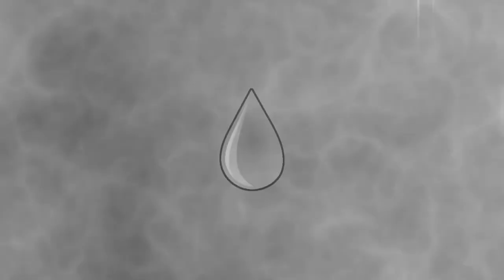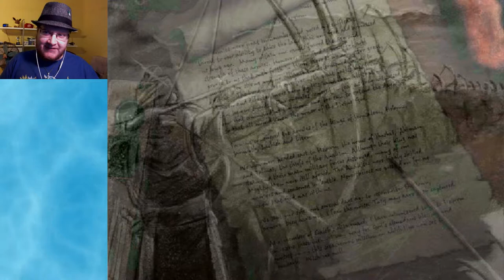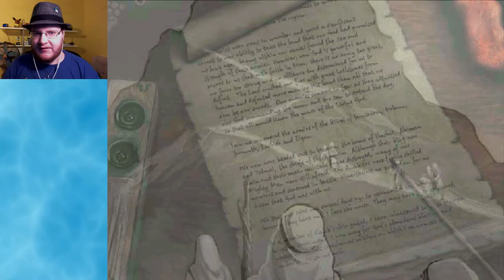Old PC Trading Card Game! Redemption! - Victory At Hebron [#1]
Victory At Hebron is a 2003 PC game based on the "Redemption" trading card game by Cactus. Although it uses the same cards, the game is played differently in VAH compared to the physical game. Unfortunately, the developers thought it was fine to ship the game without a tutorial, despite making liberal changes to the mechanics of the game it's based on. So, I'm here to give you a bit of a tutorial instead!

Intro: "Pokemon Trading Card Game World Map / Mason's Lab Remix" by Jamie Bathgate
End Screen: "Whiteblue" by zts (From DJMax Portable 2)